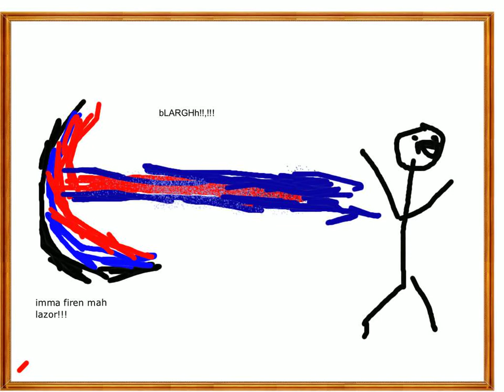My Sad Animation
this is made with my ipad.